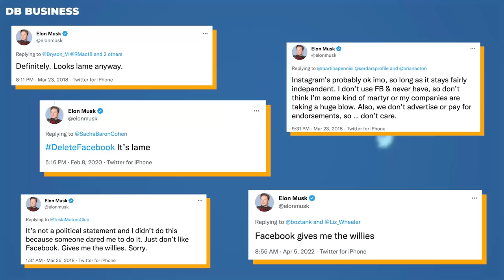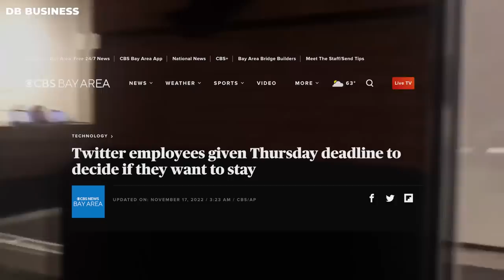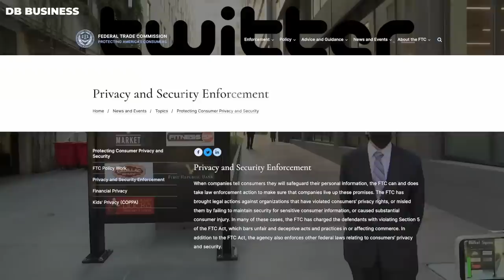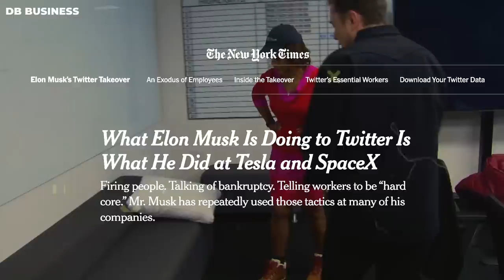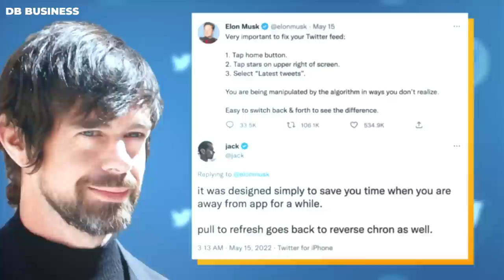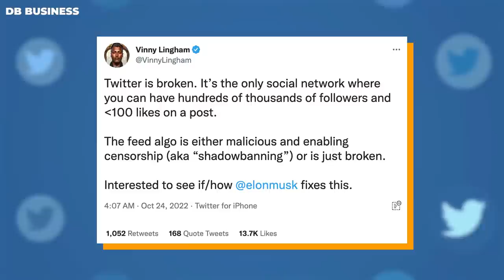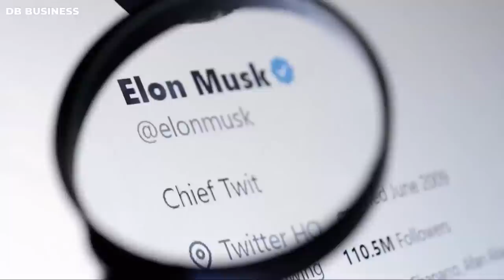Why I Hired Tesla's Employees on Twitter - Elon Musk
Elon Musk recently discussed his future vision for Twitter at length, which included the new Twitter algorithm, free speech, and more. These plans are certainly ambitious and very exciting.
Musk's Twitter criticisms began innocuously enough, mirroring his earlier complaints about Facebook and other social media sites. But after he purchased the platform, he set out to correct everything that he didn't like about it – making Twitter better than ever before.